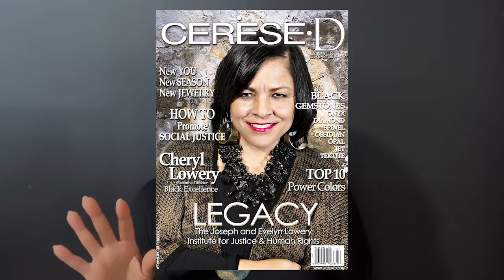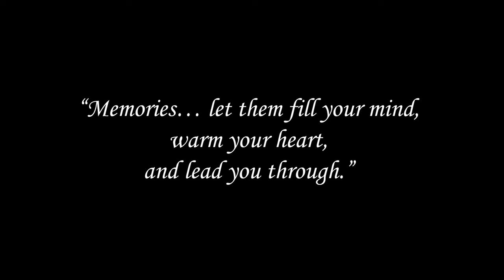RIP Damon Thomas Tribute